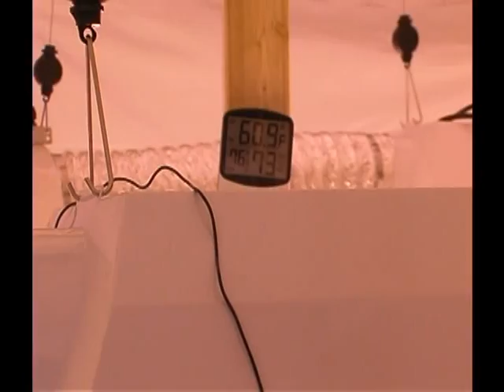Cook County Sheriff's Pot Bust